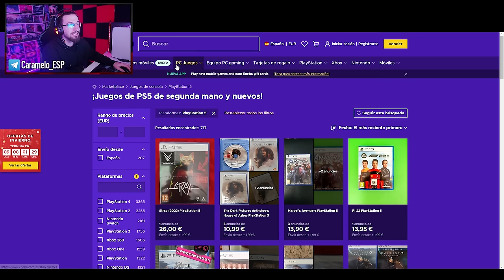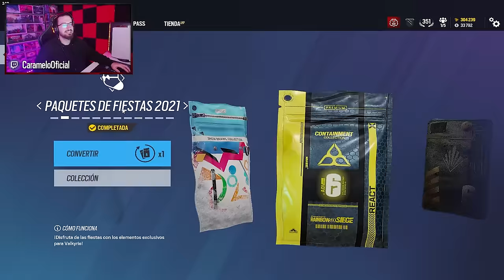NUEVO PAQUETE de NAVIDAD *1 personaje GRATIS* | Caramelo Rainbow Six Siege Gameplay Español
✅ NUEVO PAQUETE de NAVIDAD *1 personaje GRATIS* en este Gameplay de Rainbow Six Siege español en la temporada Deep Freeze.